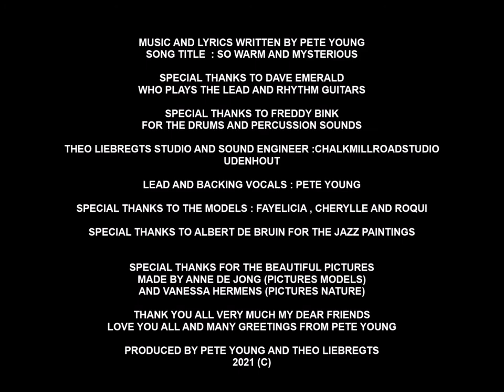SO WARM AND MYSTERIOUS BY PETE YOUNG (NETHERLANDS) (C)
Videoclip Pete Young 2021
Song Title : So Warm and Mysterious

Music and lyrics written by singer songwriter Pete Young (Netherlands)

Special thanks to : Dave Emerald he played the lead and rhythm guitars
Special thanks to : Freddy Bink for the drums and percussion sounds
Special thanks to : Theo Liebregts Sound engineer Chalkmillroadstudio
Lead and Backingvocals : Pete Young

Produced by : Pete Young and Theo Liebregts (Released 15 January 2021) (c)

Special thanks to the models :Fayelicia , Cherylle , Anne , Erna and Roqui
Special thanks to : Anne de Jong for the beautiful pictures (models)
Special thanks to :Vanessa Hermens for the beautiful pictures (nature)

Special thanks to :Albert de Bruin for using his Jazz Paintings

Thank you all , very much my dear friends
Love you and many greetings from Pete Young (Netherlands)